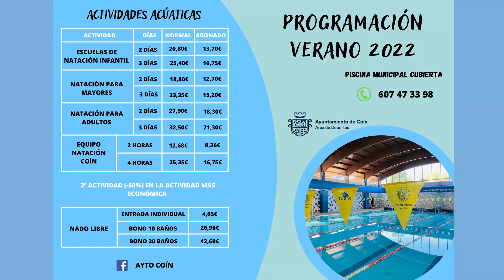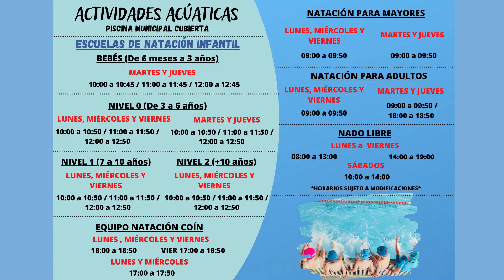INSCRIPCIONES PISCINA CUBIERTA 160622 NOT2